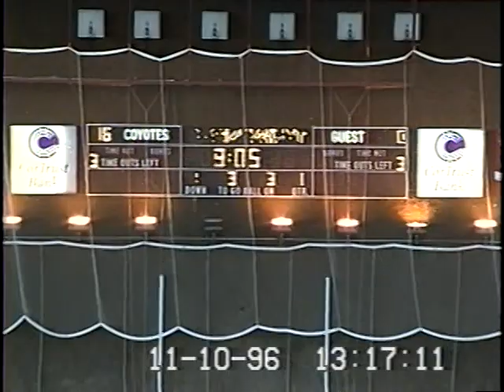BUSU vs Westmar 96'